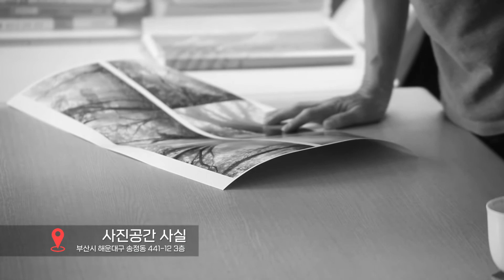BPF인터뷰, 이동근 사진가 2부 나의 사진이야기 Lee DongKeun Photographer